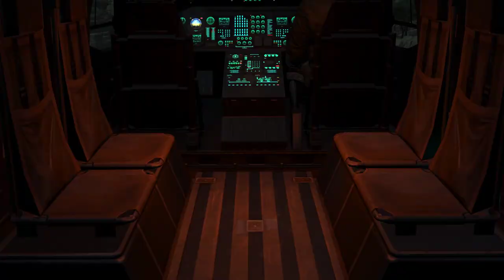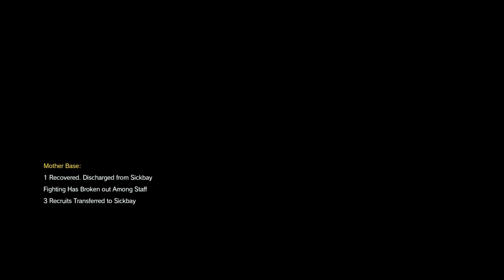Metal Gear Solid V The Phantom Pain PLAY THROUGH 9